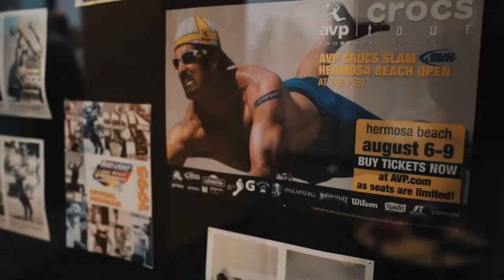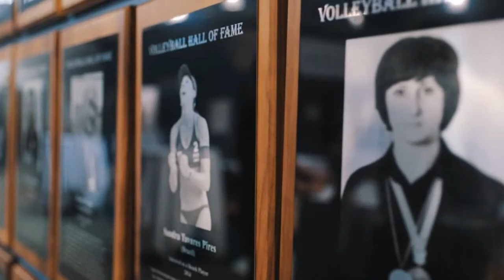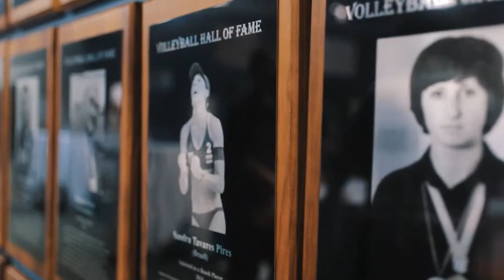AVP Grass | G-Vegas | Lillethorup/Barker vs Brady/Gramit | Men's Finals